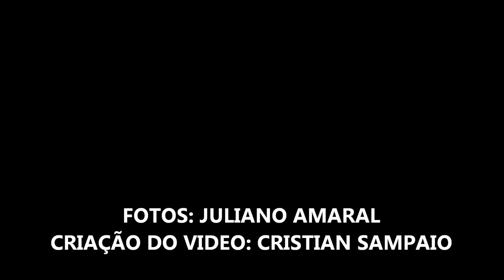Atleta Priscilla Thadei - Body Fitness.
Natural de Limeira, compete na categoria Body Fitness até 1,58 metros de altura, possui 1,52 metros de altura e pesa 50 kg. Já participou do Campeonato Paulista de Estreantes IFBB Body Fitness de 2014 até 1,58 metros de altura e ganhou o titulo top 3 do estado de SP. Foi seu primeiro campeonato participado e conseguiu com muita preparação e determinação o titulo top 3, o qual é muito concorrido.
Equipe: TEAM BTM HARD GYM
Couch: Roberto Fronza.